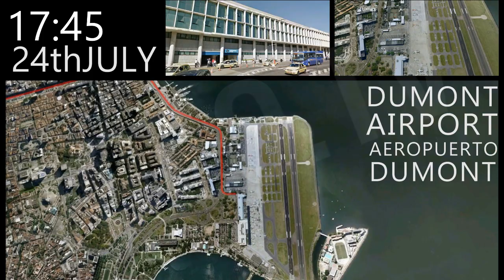JMJ Rio 2013 Papa Francisco recorrido caminho / WYD Rio 2013 Pope Francis route [IGEO.TV]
Recorrido que seguirá el Papa Francisco con motivo de su viaje por la Jornada Mundial de la Juventud (JMJ) (22 julio - 28 de julio) en Rio de Janeiro y Sao Paulo (Brasil).

La Jornada Mundial de la Juventud 2013 (JMJ 2013) realizada en Río de Janeiro configura la XXVIII edición de este evento multitudinario que organiza la Iglesia católica de forma periódica, y que convoca a los jóvenes de todo el mundo en torno a la figura del sumo pontífice. Esta Jornada en particular se consideró «histórica» por haberse constituido en motivo y marco del primer viaje del papa Francisco al extranjero en el quinto mes de su pontificado, y por el nivel de participación en sus actos centrales, estimado para la Vigilia de oración entre 2 millones y más de 3 millones de personas, y para la misa de cierre en aproximadamente 3 millones de personas, o más, con un informe de hasta 3,7 millones de participantes,18 en una Jornada que se considera la segunda más grande luego de la Jornada Mundial de la Juventud 1995 realizada en Manila (Filipinas).

Pope Francis 's route for his trip to the World Youth Day (WYD) (July 22 - July 28) in Rio de Janeiro and Sao Paulo (Brazil).

The World Youth Day 2013 (JMJ 2013) held in Rio de Janeiro set the XXVIII edition of this massive event organized by the Catholic Church regularly, and which gathers young people from around the world about the high figure pontiff. This Day in particular was considered "historic" as they were created on purpose and context of the Pope's first trip abroad Francisco in the fifth month of his pontificate, and the level of participation in their main events, estimated from the Prayer Vigil 2 million and more than 3 million people, and for the closing Mass at about 3 million people, or more, with a report of up to 3.7 million participants, 18 in a Day is considered the second largest after of World Youth Day 1995 held in Manila (Philippines).

Ver Vídeo Papa Francisco: El Argentino Jorge Mario Bergoglio / Pope Francisco, The Argentine: